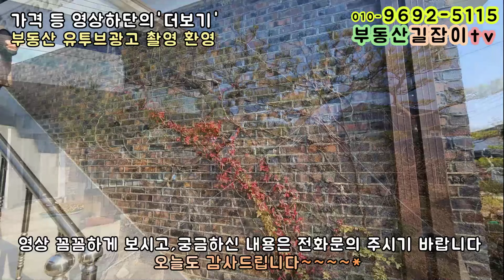[익산시 팔봉동] 정원넓은 남향 주택 ,도시속 전원생활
1)2019년 올 수리(샷시,지붕,단열,욕실,주방 등 모두)
2)남향,자연녹지(자연취락지구) 대지204평/연25
3)방3,욕실2,거실,주방,다용도실,넓고 멋진 정원
 4)3kw태양광(한여름 에어컨 이용중에도 약2만원 내외 전기요금)
5)기름보일러 난방/lpg주방
    이지움테라스 입주로 도시가스 인입 가능성 높음
6)단합이 잘되는 마을로 매년 발생하는 오수청소 등 마을공동으로 처리
7)흠잡을 곳 없이 수리하고 관리, 생활하신 주택으로
    시내생활권이며 전원생활을 하실  수 있습니다
8)1984년 사용승인,협의입주,마당주차2대가능

*3억2천만

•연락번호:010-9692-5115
•공인중개사(대표):허미경
•명칭:우남공인중개사사무소
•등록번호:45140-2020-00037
•소재지:전북 익산시 무왕로26길3,상가109-102